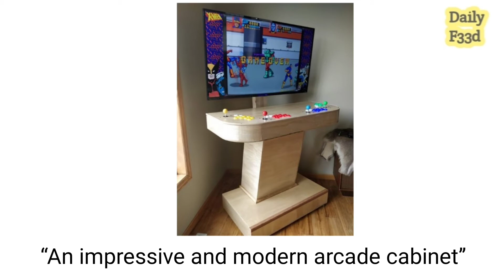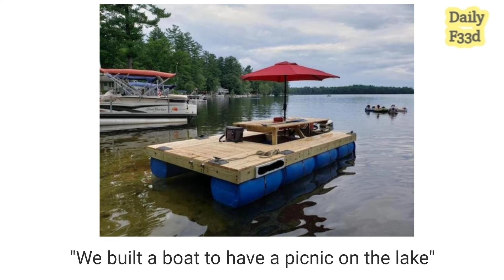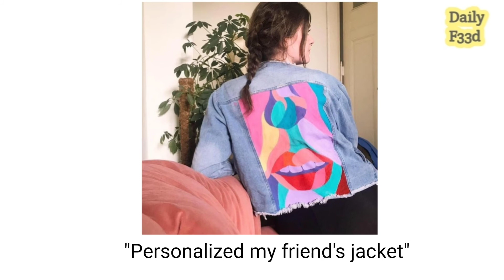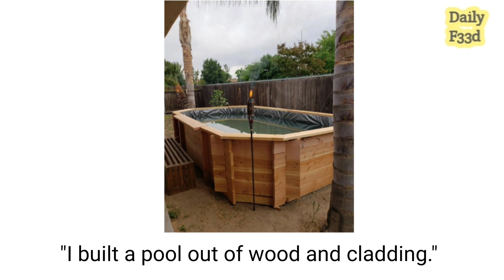Best use of Lock Down. These People did Great Job In Lock Down